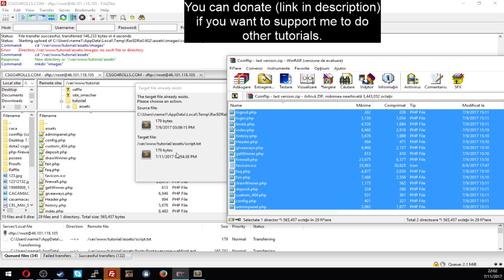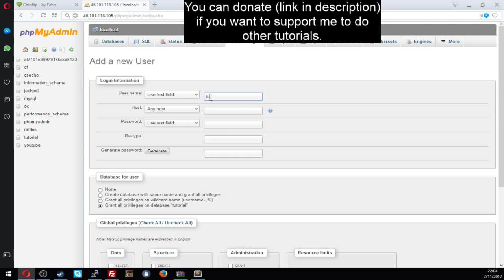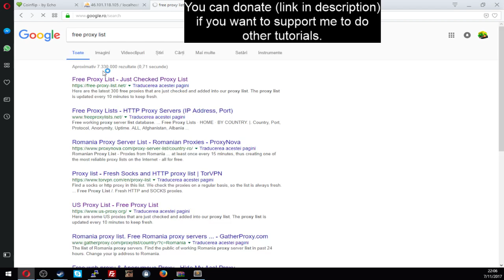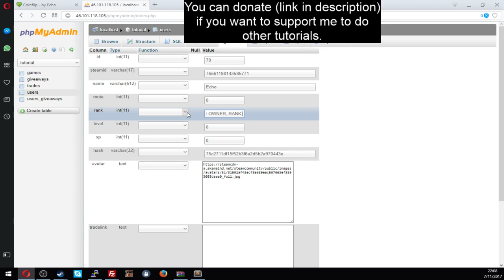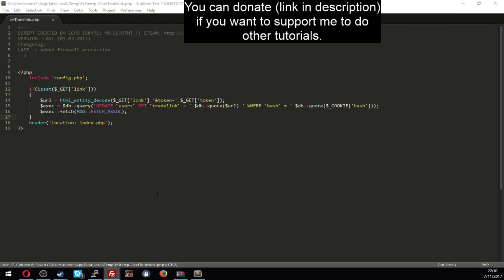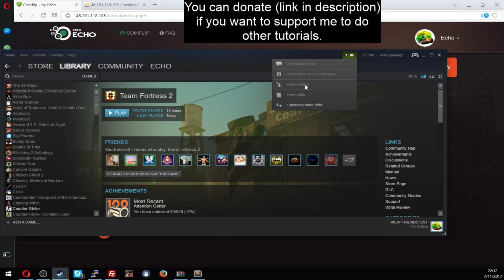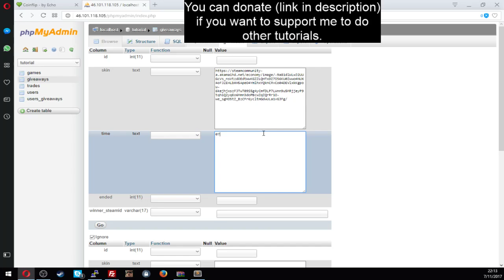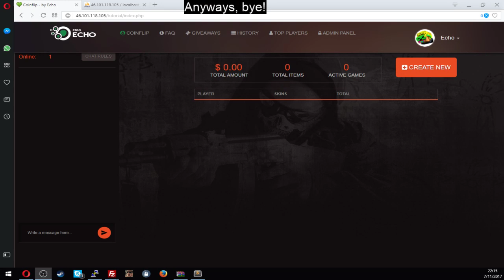TUTORIAL - HOW TO SETUP MY COINFLIP SCRIPT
Skype: Mr.EchoTM